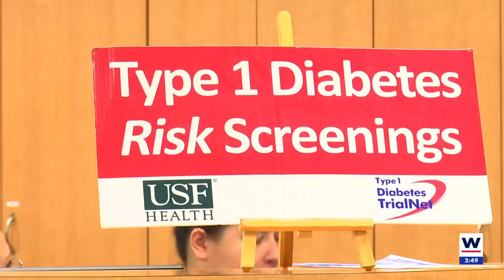Price of insulin plummets in the new year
In a day and age when the cost of everything seems to be going up, the price of one of the most commonly used medications just dropped. A lot. As of January 1, the cost of insulin went down to $35 for almost everyone.